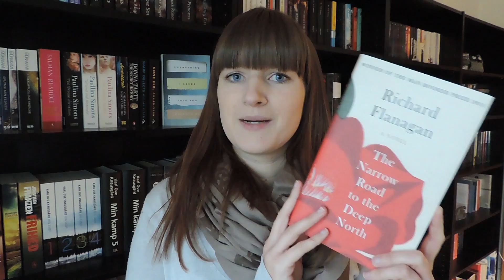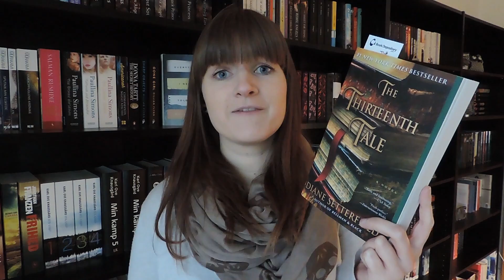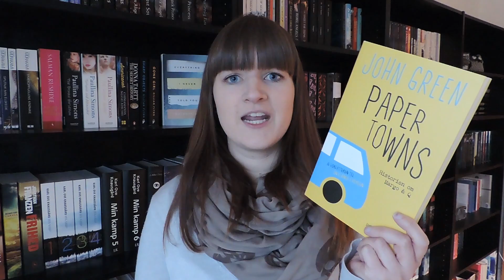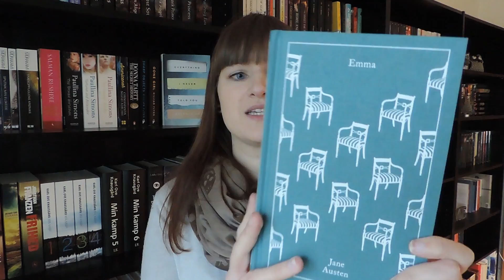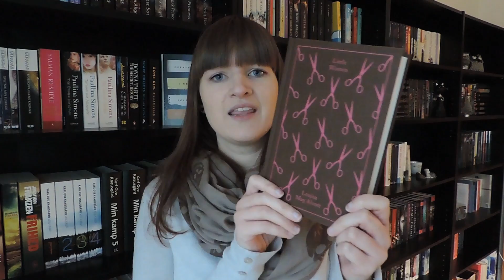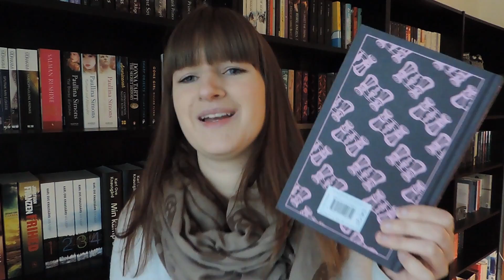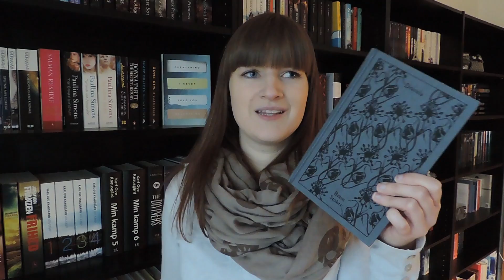November 2014 Book Haul